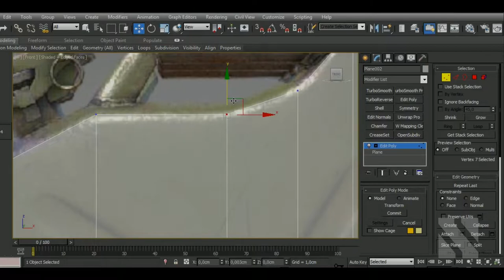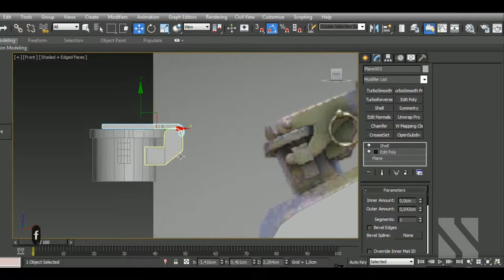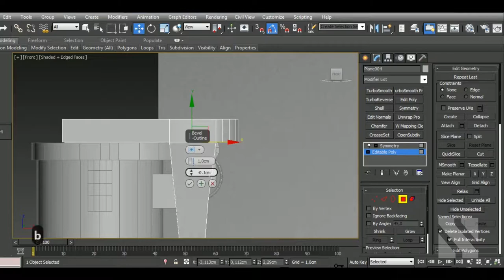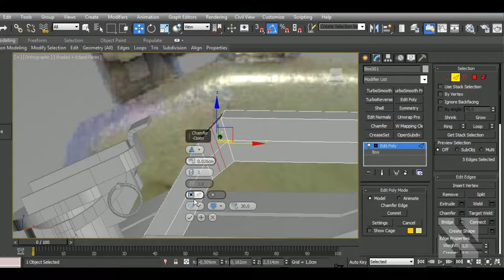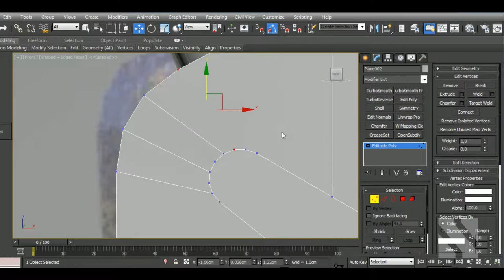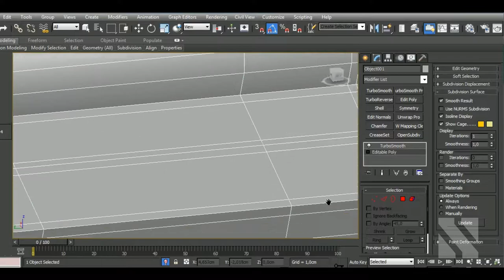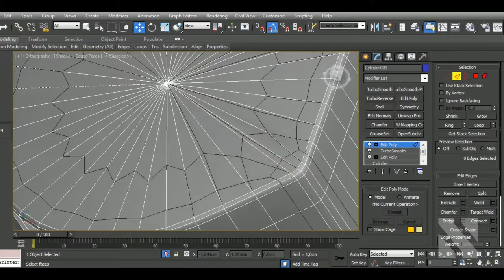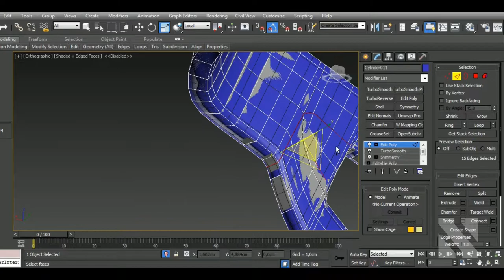TIMELAPSE Game Asset Jerry Can | Autodesk3dsMax/Substance Painter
Aravise
Michael Fitzpatrick
dhiraj more
Konstantin Mihalev
Red
Hector Cuevas
Elvijs Dovans
Dunedain
Michalina Kulita
Seiji Sugawara
Valentin Cocquerez
Valera
Im_Cuca

In this video I'll show you the complete workflow on how to model, unwrap, a Jerry Can in Autodesk 3dsMax and then texturing it in Substance  Painter. We'll begin by modeling our model, then we'll make the high poly version and unwrap the lowpolly in 3dsMax. After that, we'll bake the high and lowpoly versions and texture in Substance Painter.

Here’s a list of some of my Main Hotkeys in 3dsMax:
B – Bevel
CTRL+C – Copy
CTRL+V – Paste
CTRL+Z – Undo
Z - Zoom
C – Connect
ALT+X – See-Through
A – Ring
CTRL+A – Select All
CTRL+I – Invert
SHIFT+S – Stitch (Uv’s tool)
1 – Select Vertices
2 – Select Edges
3 – Select Border
4 – Select Polygon
5 – Select Element